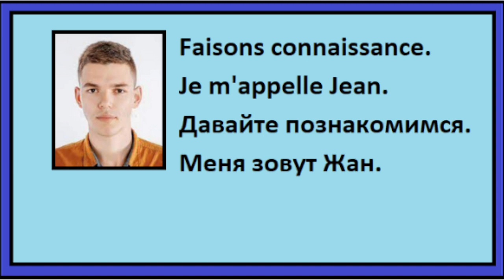Понимание устной речи на французском - Маленький диалог A1 - Texte 05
Если вы хотите практиковать французский:
Мои группы телеграм: